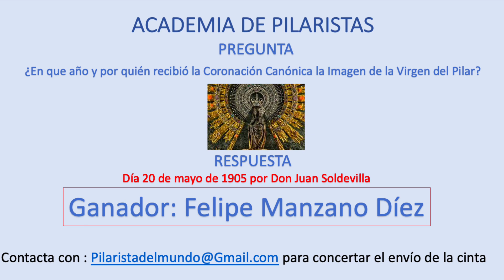Academia de Pilaristas